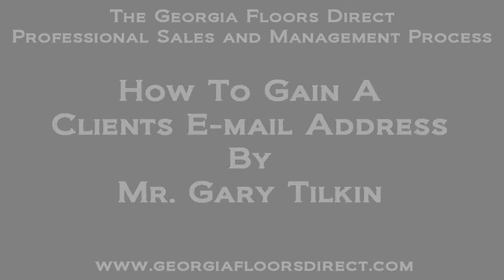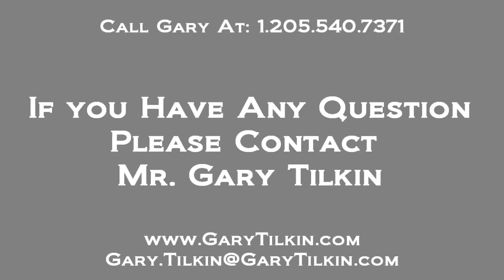How To Ask A Client for an E-mail Address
This technique focus on always giving our clients a reason that makes sense to them, before asking them to agree.  We simply address the two reasons most client don't like to give e-mail addressed followed by a logical and positive reason why the client would get value from giving us their information.  Simply stage, give reason first then ask for commitment.